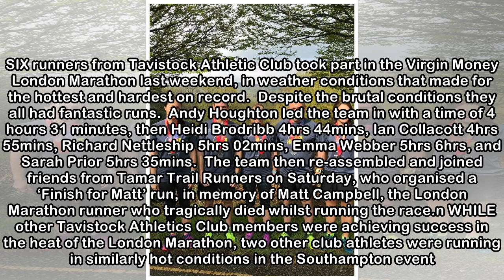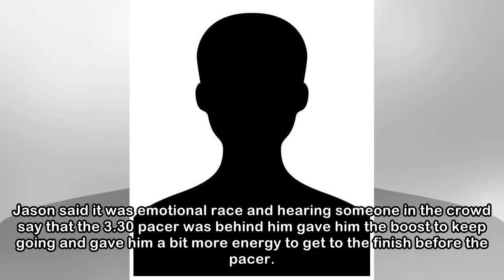TACs not afraid to bite into marathons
Five of the six TACs who ran in a very hot London Marathon. SIX runners from Tavistock Athletic Club took part in the Virgin Money London Marathon last weekend, in weather conditions that made for the...